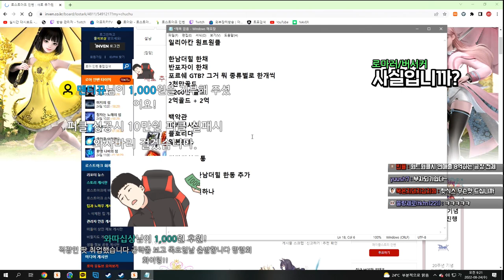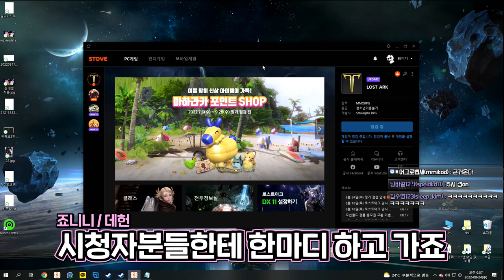일리아칸 피클을 노렸던 그들 [로스트아크]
edit : 코자님